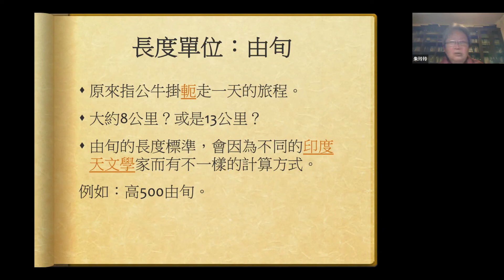長度單位:由旬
法華雨林線上讀書會
授課者：朱玲玲老師
日期：2022/1/17